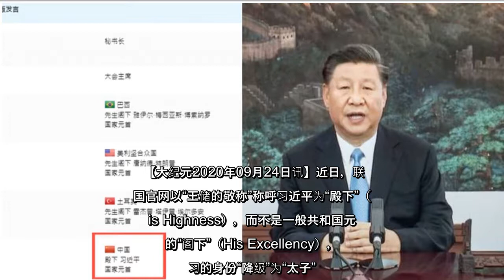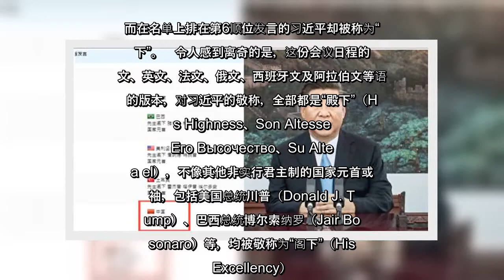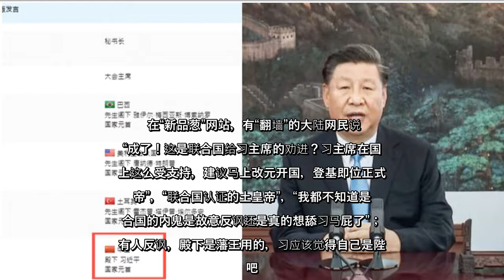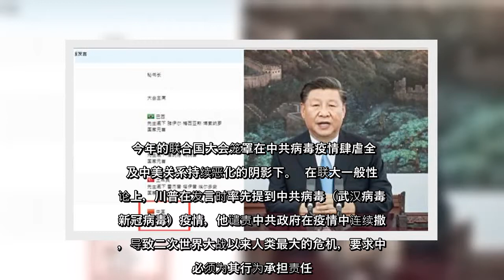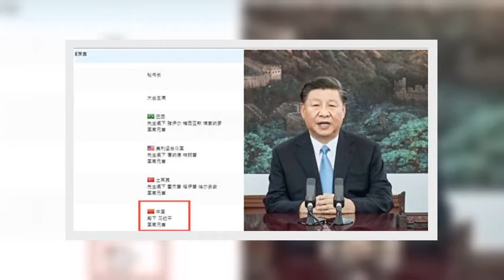✅ 联合国官网以“王储的敬称”称呼习近平为“殿下”（His Highness），而不是一般共和国元首的“阁下”（His Excellency），可谓把习的身份“降了一级”变成“太子”。此事被眼尖网民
✅  联合国官网以“王储的敬称”称呼习近平为“殿下”（His Highness），而不是一般共和国元首的“阁下”（His Excellency），可谓把习的身份“降了一级”变成“太子”。此事被眼尖网民发现，引起热议。